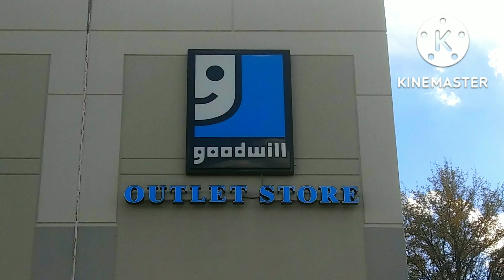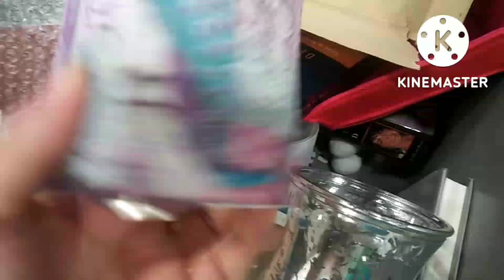Tough Love = Retail Therapy + Haul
Had to be a tough momma and head out solo.